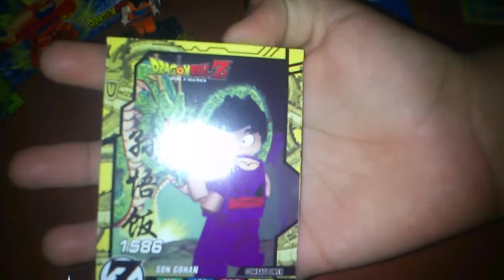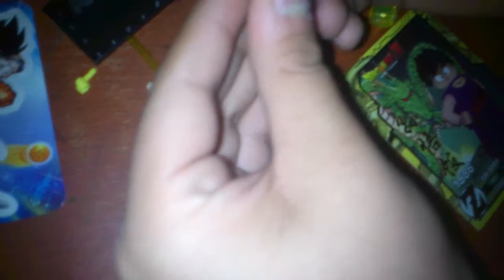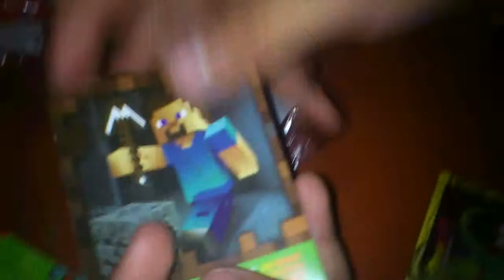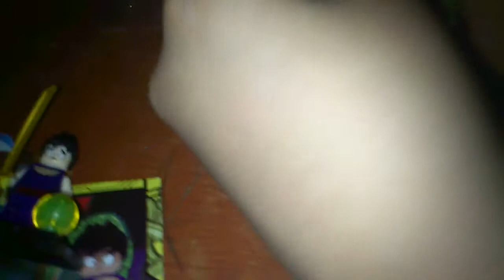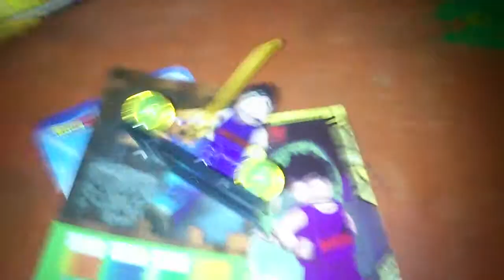Apertura de lego DBZ y lego minecraft